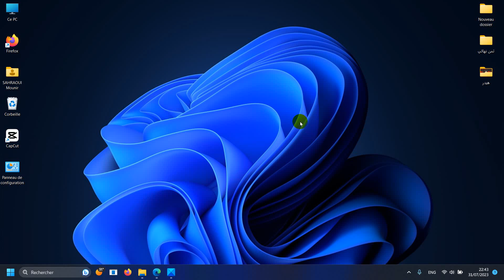كيفية حذف "سهم الاختصارات" من أيقونات سطح المكتب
استخدم هذا الموقع وحمل الأداة :
مدون ويوتيوبر وشاب جزائري محب للخير أنشر كل ماهو مفيد وخاصة في المجال علوم وكمبيوتر ونصائح ، فلا تبخل بالإشتراك معي ومشاركة المعلومات

فيديو
يوتيوب
إنستغرام
تويتر
مشاهدات
vlog
استمتع